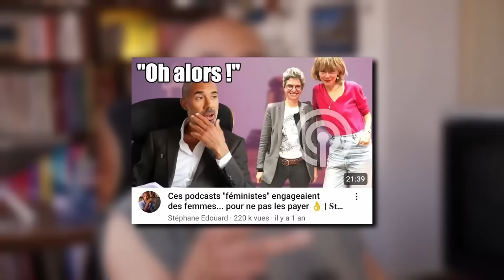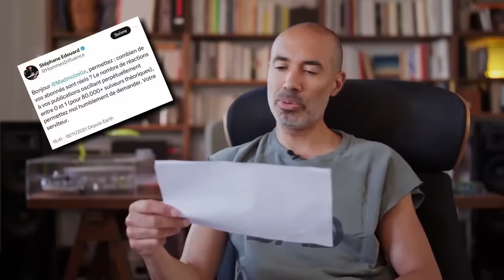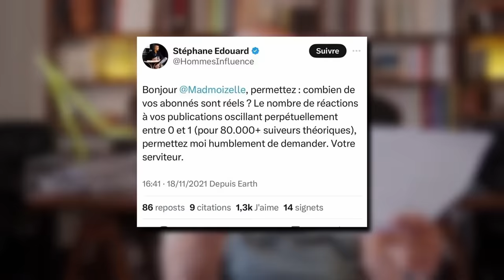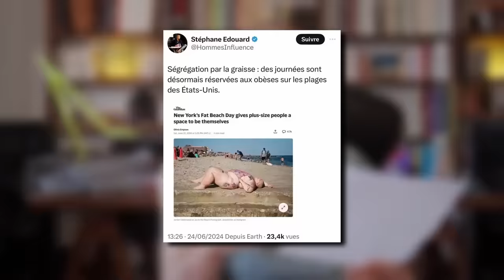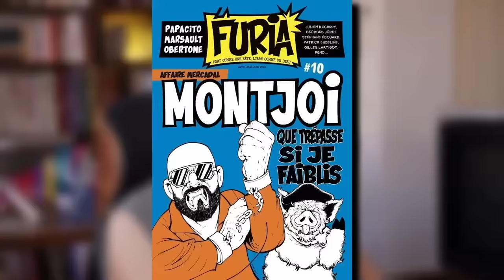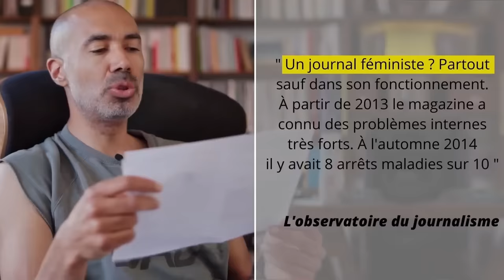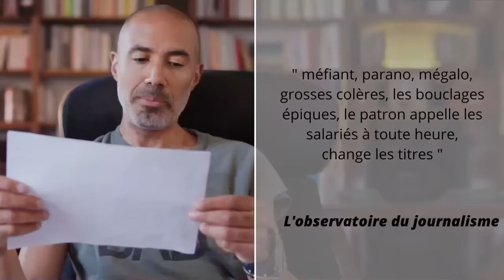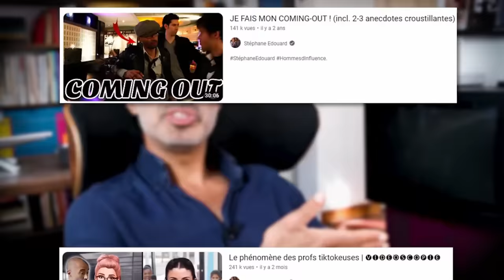Un des derniers bastions du féminisme s'effondre | 𝐒𝐭𝐞́𝐩𝐡𝐚𝐧𝐞 𝐄𝐝𝐨𝐮𝐚𝐫𝐝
00:00 le journalisme féministe est mort
01:51 pub
02:04 des sites rachetés en 2022
04:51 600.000€ de pertes, moins d'1M€ de chiffre
07:14 80% d'arrêts maladie !
08:55 une ambiance exécrable